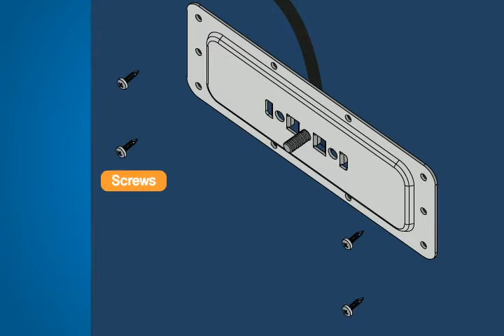CT3000 Installation Video - Installation Type 05(ENG)